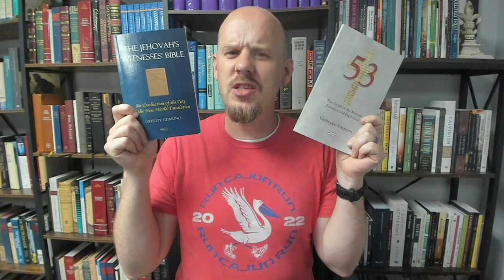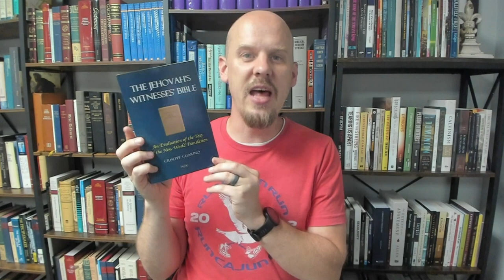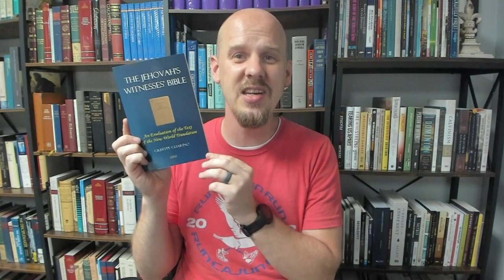53 and The Jehovah's Witness Bible: A Book Review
Support Rev Reads by becoming a member and be entered in our regular member book drawings.

Shawn reviews 53 and The Jehovah's Witnesses Bible by Giuseppe Guarino. He covers how Giuseppe made good upgrades on his critique of the New World Translation in the 4th edition of 2022. 53 is also an enjoyable walk with a friend through Isaiah 53.